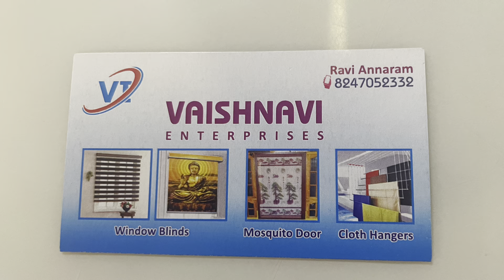Latest Curtains Price & Installation || M Track blackout curtains || Zindagi Unlimited Telugu Vlogs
Vendor Details: Vaishnavi enterprises

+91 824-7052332